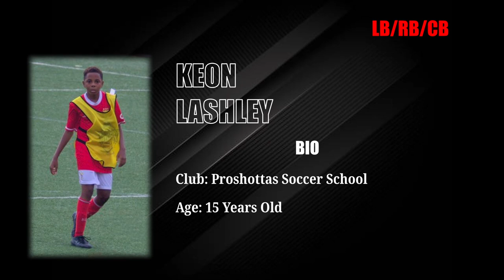KEON LASHLEY | Soccer Recruiting Video *April 2023*